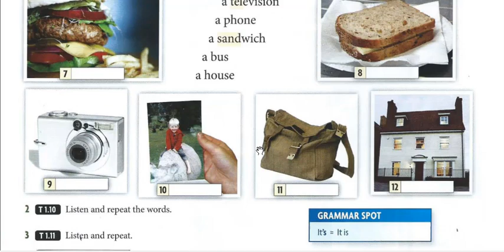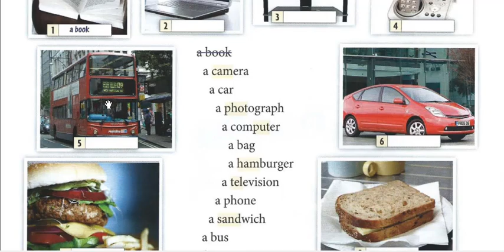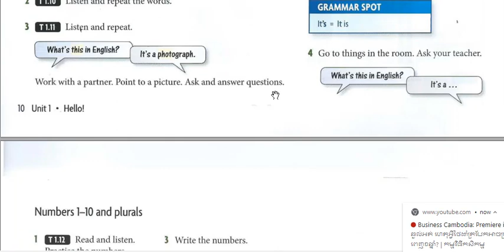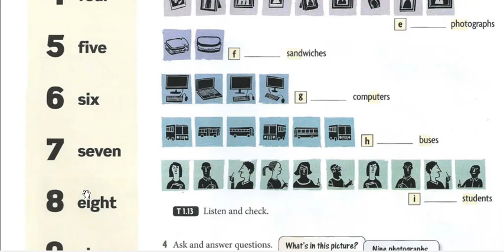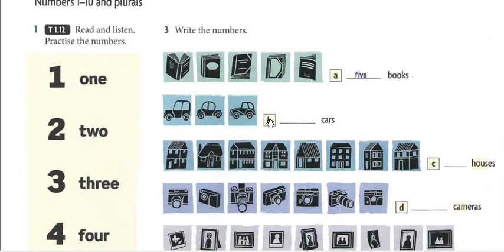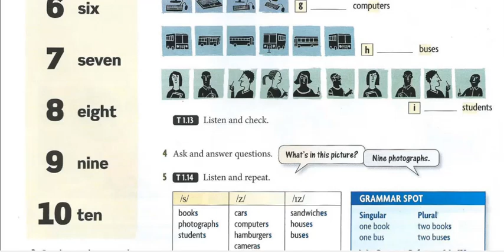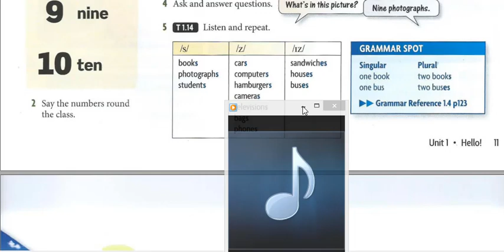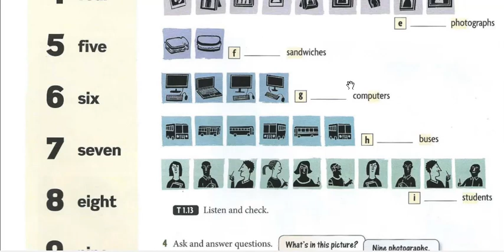New Headway,English book of Beginner.សៀវភៅភាសាអង់គ្លេសNew Headwayសំរាប់អ្នកកំរិតតំបូង។(វីដេអូបញ្ចប់)